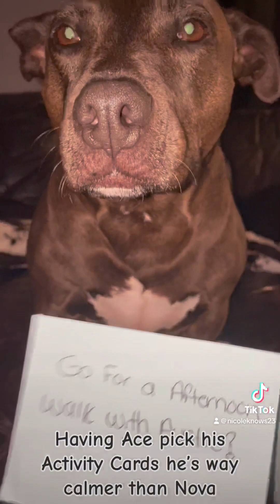Ace Chooses his Activity Cards Pt. 2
Having Ace choose his activity cards from a Tick-Tok video challenge, this activity was so fun to watch the dogs choose their challenges and therefore it shows how smart a dog is. While people believe that the dogs have no memory or talent this activity proves that they have intelligence.